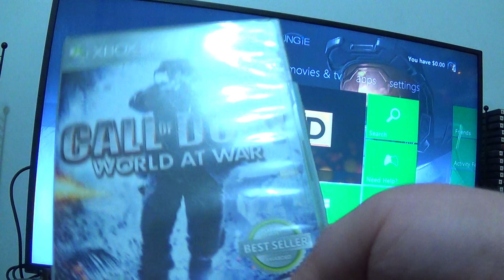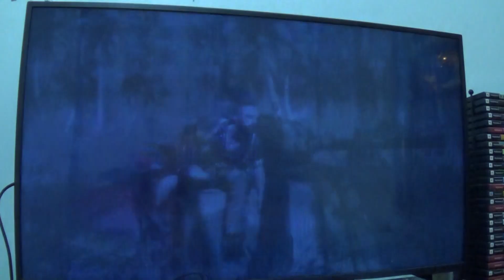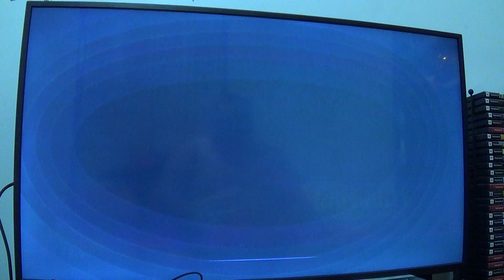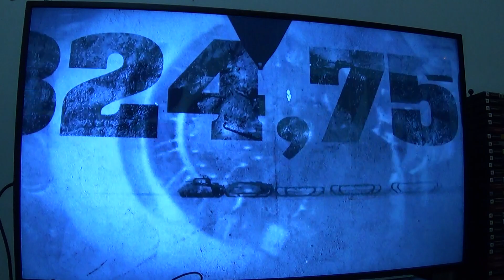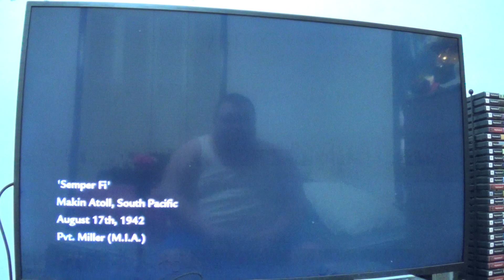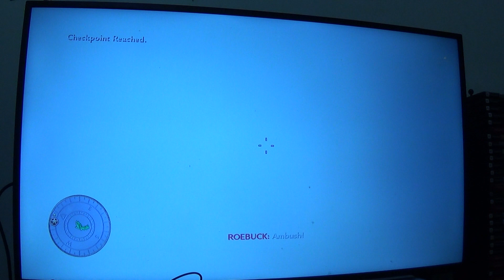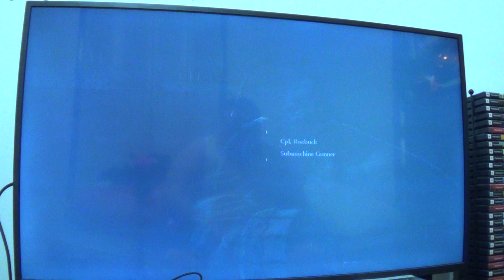WaW Mission 1 Semper Fi Gameplay Walkthrough (w/ Commentary)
"Escape capture and join Carlson's Raiders for a surprise attack on the Japanese fortifications at Makin Island."